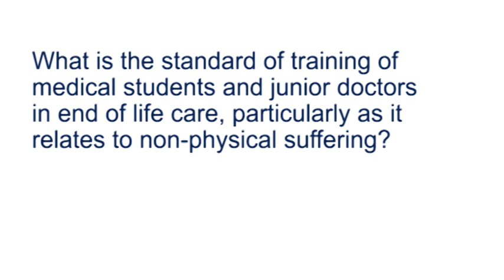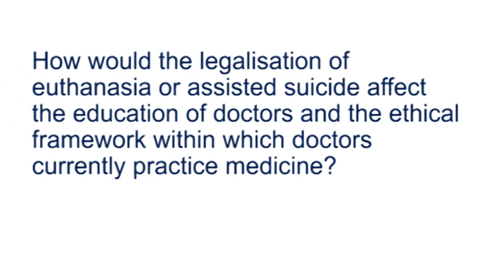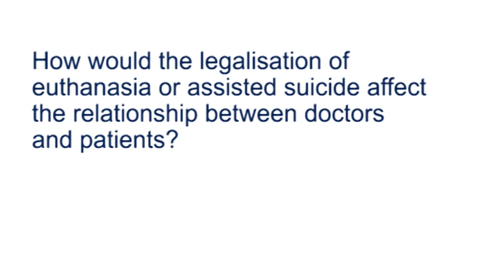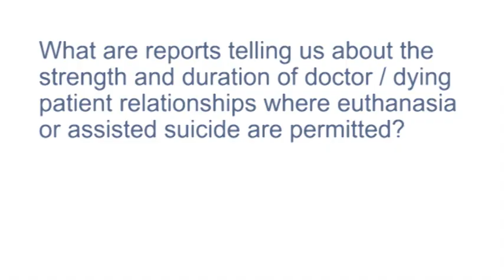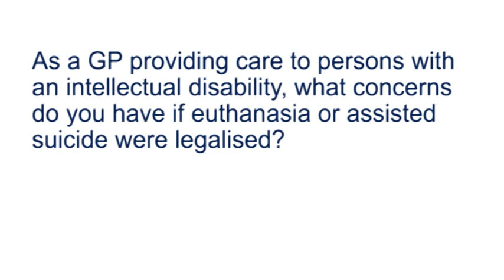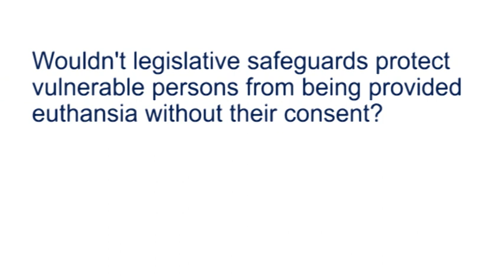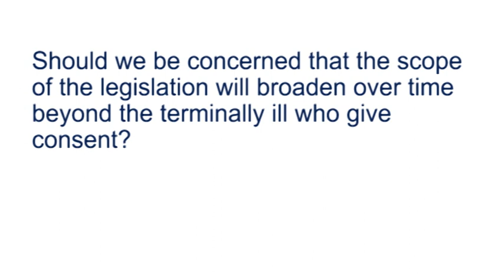Euthanasia - undermining the doctor patient relationship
Dr Nicholas Cooling, a senior lecturer in Medical Practice and a General Practitioner, discusses the impact of euthanasia and assisted suicide on the education of medical professionals; the doctor / patient relationship; and the ethical framework for medical practice.